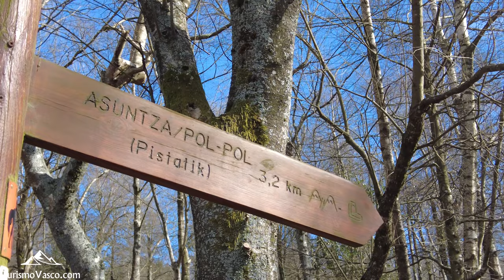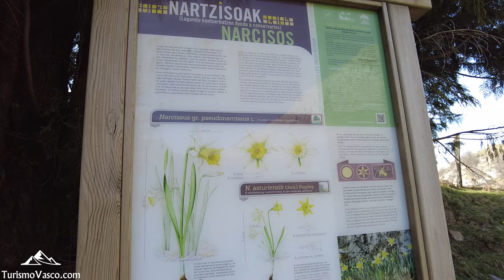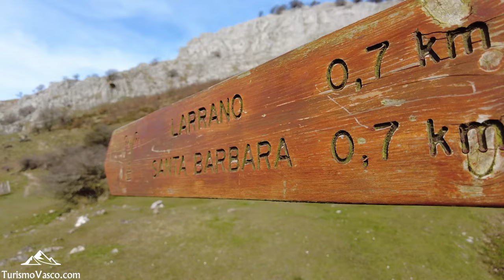Ruta a Pol Pol, Parque Natural de Urkiola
La ruta a Pol Pol, nos anima a descubrir y disfrutar del Parque Natural de Urkiola. Uno de los espacios naturales más importantes de Euskadi. Ubicado entre las comarcas de Arratia, Gurangaldea y el valle de Aramaio, Urkiola representa uno de los espacios más demandados por las personas que practican montañismo y senderismo. Un paraje impresionante, en el que los intensos verdes y la piedra caliza nos cautiva a cada paso que damos.